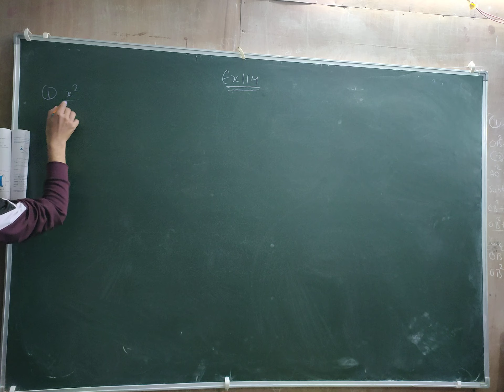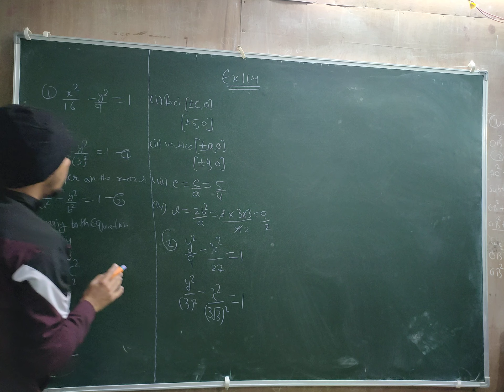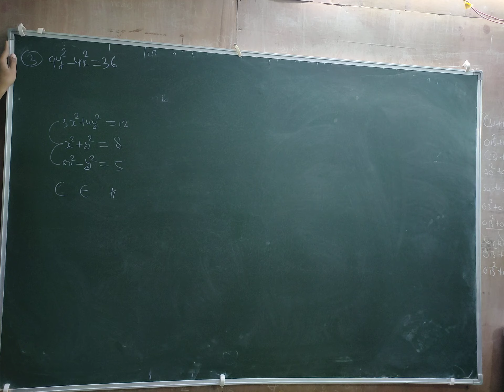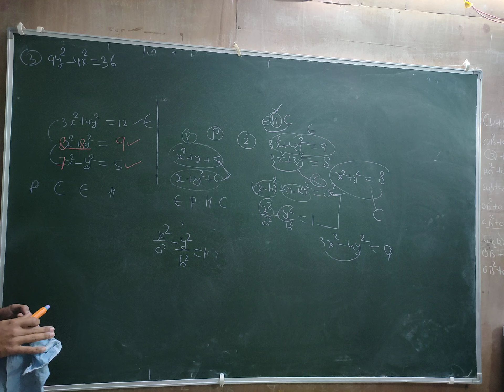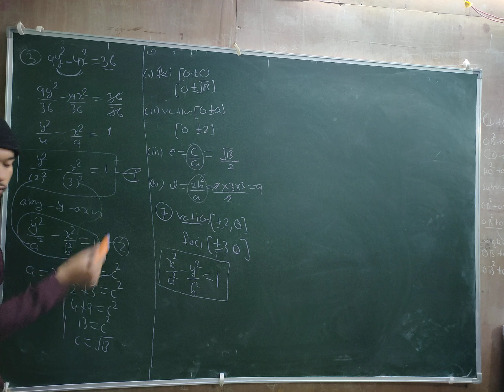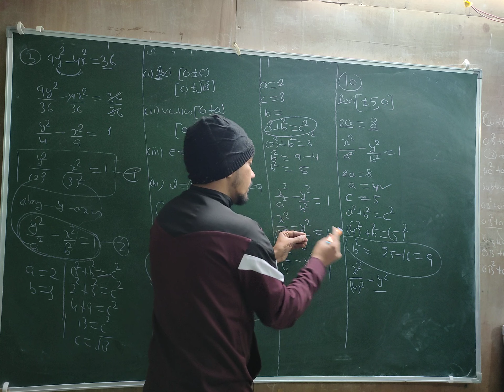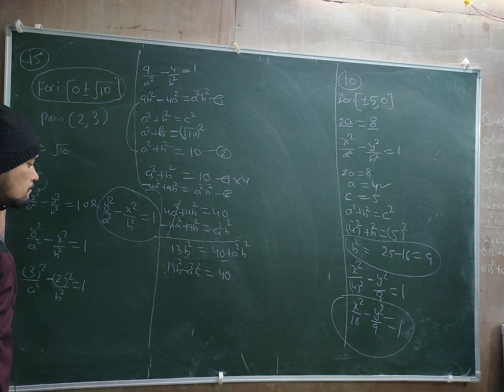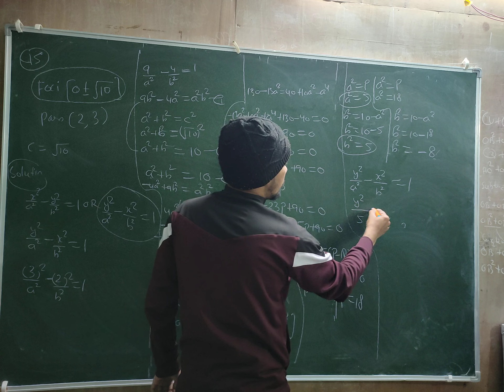Ex 11.4 class 11th, ch11 conic section ,